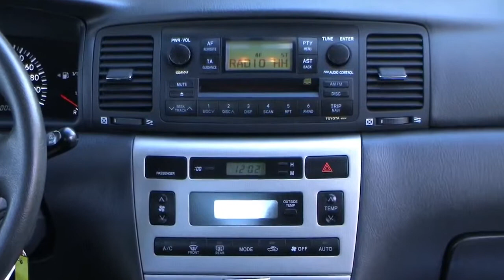Autohaus S+K Toyota Corolla 1,4 Edition 2006 Rauchgrau Metallic 027966 www autohaus biz sukharburg